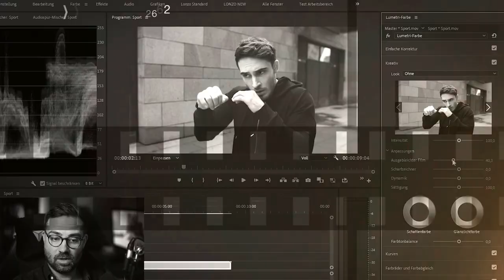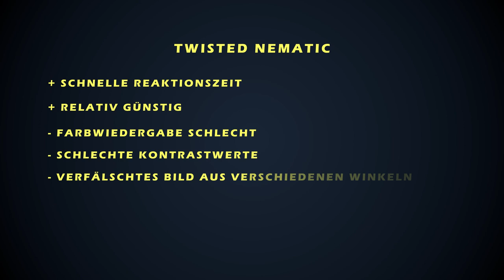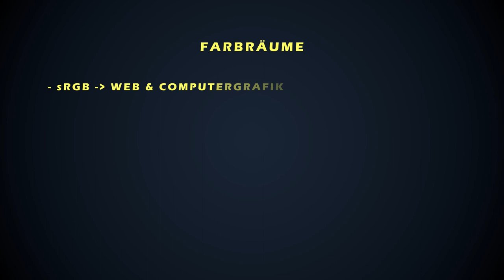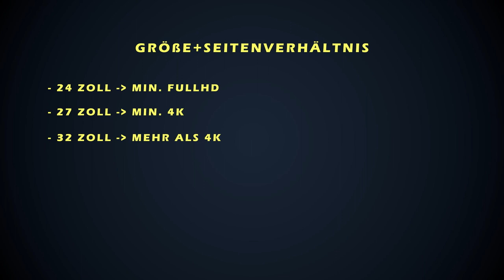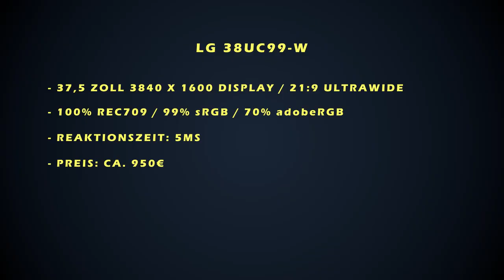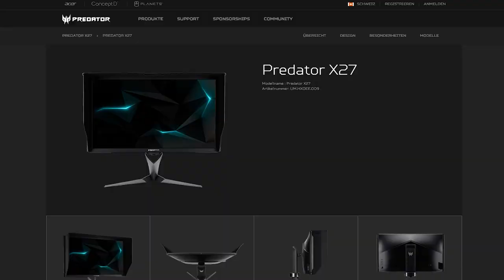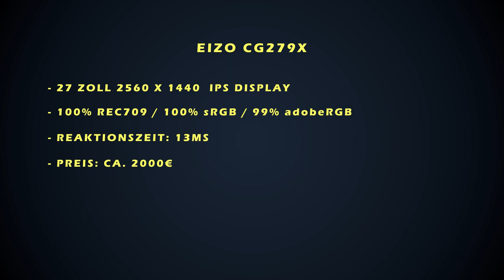Der richtige Monitor für Kreative - Bildschirme für Videobearbeitung und Bildbearbeitung [2022]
Dieses Video zeigt Dir auf was Du beim Kauf eines neuen Monitors für Deine kreative Arbeit achten solltest. Egal ob Du mit Premiere Pro, Davinci Resolve, Photoshop, After Effects oder 3D-Programmen arbeitest, Dein Monitor benötigt gute Farbwerte und Kontrastwerte, auf die Du Dich verlassen kannst. Diese Kaufberatung informiert Dich über alles was Du wissen solltest, wenn Du Dir einen neuen IPS Bildschirm für Videoschnitt, Bildbearbeitung, Fotobearbeitung oder Grafik zulegen möchtest.

- BenQ PD3200U
- LG 38UC99-w bzw. LG 38WK95C-W
- BenQ SW271
- Acer Predator X27 und X35
- EIZO CG279X ColorEdge

0:00 Intro
0:30 Das solltest Du wissen
3:38 Einstiegsmodell
4:04 Für Cutter
4:54 Die Bank
5:23 Der Exot
5:53 Der Goldstandard

Du findest auf meinem Kanal Tutorials über die Themen Videobearbeitung, Kameratechnik, Animation und alles was mit der Erstellung von Videos zu tun hat. Als professioneller Kameramann, Cutter und Filmemacher tausche ich meine Erfahrungen über Technik und Software mit Euch aus.

▬ Mein Equipment ▬▬▬▬▬▬▬▬▬▬▬▬▬
Variabler ND-Filter
Step-Up Ringe / Filteradapter
Cinedome II